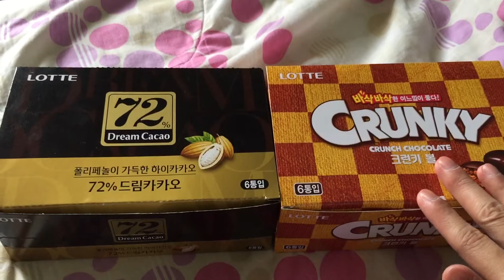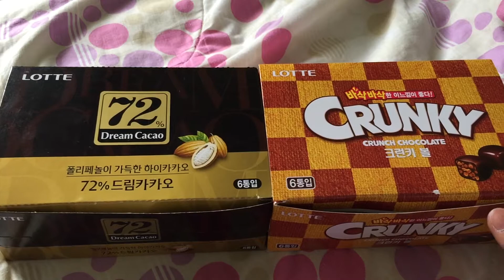Lotte - 72% Dream Cacao & Crunky Crunchy Chocolate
Lotte Chocolate from Korea founded at 1967